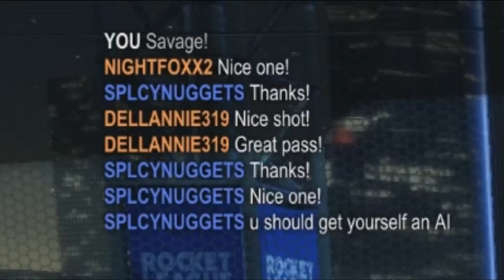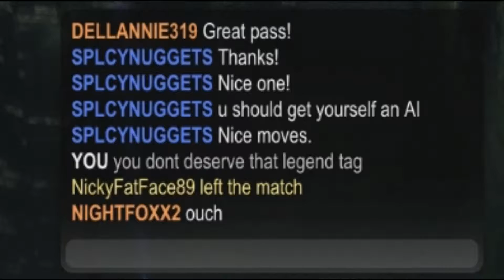Rocket League Rumble - Funny Awesome Highlights #12 (Legend?)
Rocket League Rumble has 11 amazing power-ups like the Grappling Hook, Tornado, and more! It is very fun and I just wanted to show some highlights we had in part 12!.